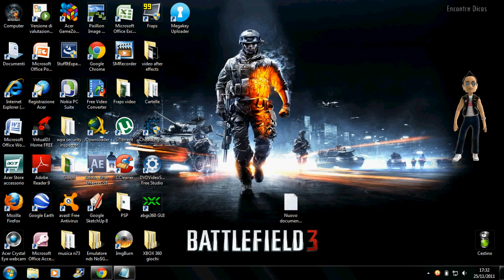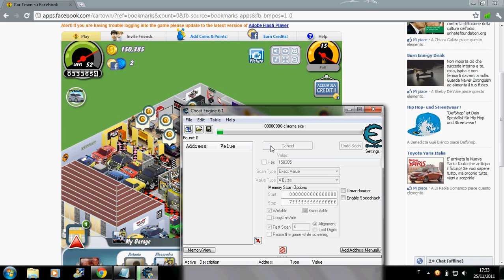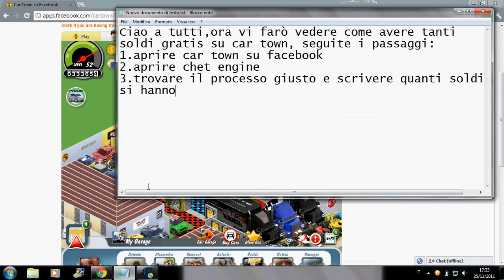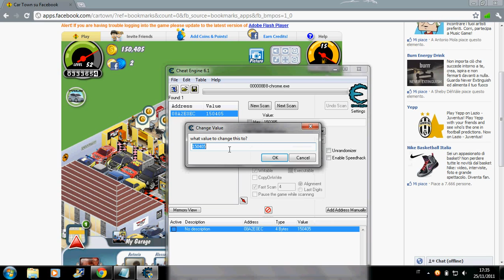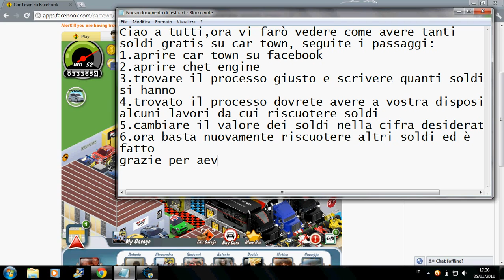Car town trucco soldi cheat engine ita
Ciao a tutti,ora vi farò vedere come avere tanti
soldi gratis su car town, seguite i passaggi:
1.aprire car town su facebook
2.aprire chet engine
3.trovare il processo giusto e scrivere quanti soldi
si hanno
4.trovato il processo dovrete avere a vostra disposizione
alcuni lavori da cui riscuotere soldi
5.cambiare il valore dei soldi nella cifra desiderata
6.ora basta nuovamente riscuotere altri soldi ed è
fatto
CIAO